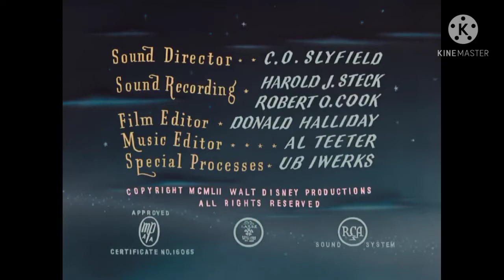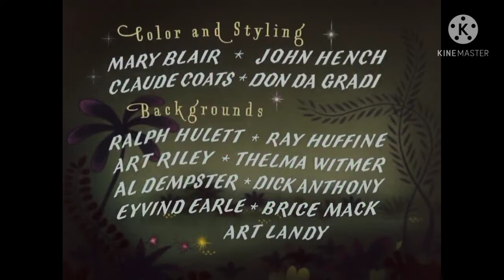Peter Pan - The Second Star to the Right | Scene in Putonghua (普通话) HQ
"The Second Star to the Right" song in Putonghua, from "小飞侠"

Male Choir:
Bā Fēng Zǔhé / 八风组合

Female Choir:
Fán Zhú-Qīng / 樊竹青
Zhāng Wěi / 张炜
​Liú Fāng / 刘芳